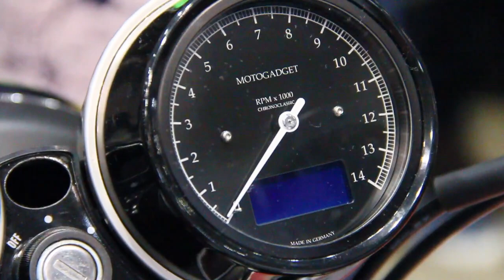Kawasaki Z1 by AC SANCTUARY RCM USA A-16 007号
AC SANCTUARYが製作中の17インチホイールに適合させたオリジナルスチールフレーム（アメリカの工場で作ったからUSAが付く）のRCM USA A-16 007号です。思いっきり走るのは日本なんですね。
インジェクション仕様。 カワサキZ1 スタイルですが、サンクチュアリー（ノーブレスト）がメーカーとして販売する車両なんですよね？2018東京モーターサイクルショーにて。